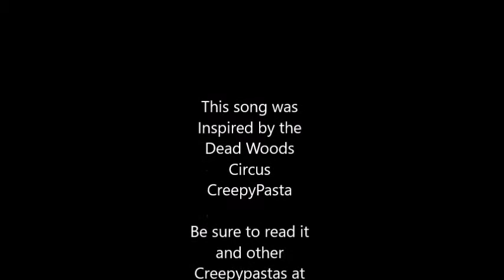Circus Sinister Sims 3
Music video of my song Circus Sinister which was inspired by the Dead Woods Circus creepypasta  (first verse only... my pal Howie is currently having a little musician's block which is a shame since as you can hear he's got an excellent voice and plays a mean guitar.  Me?  I write the lyrics and make the vidz).